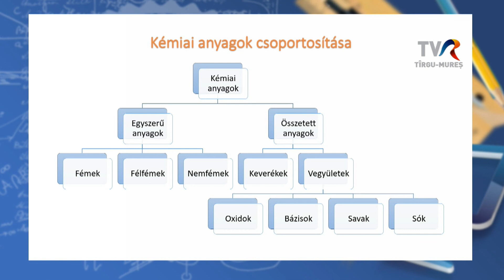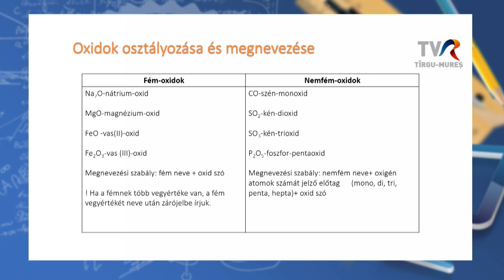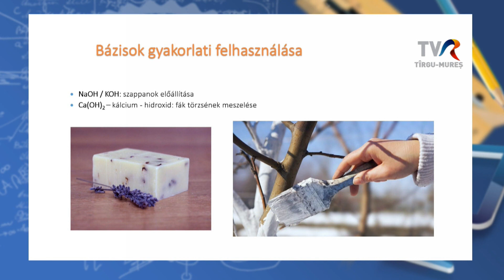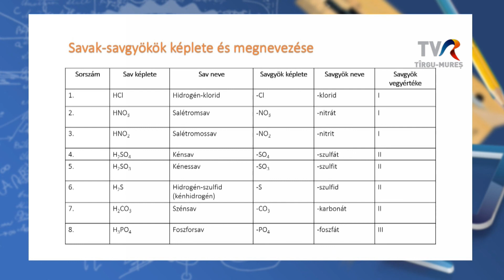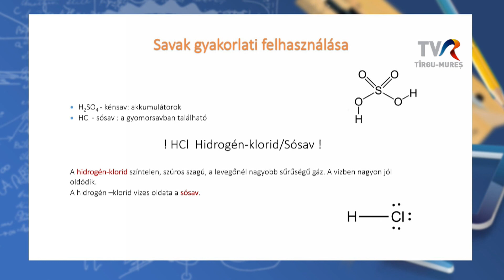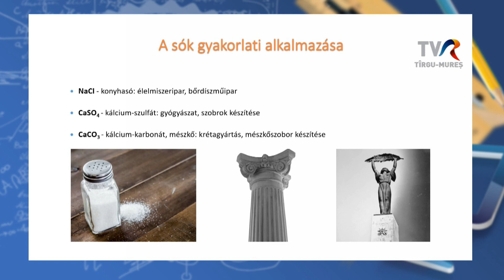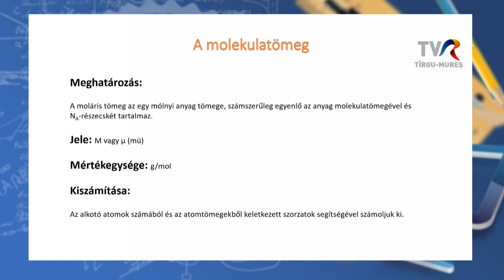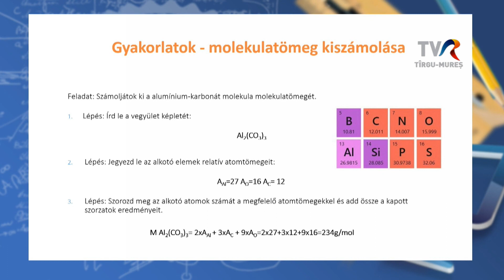Telesuli: Kémia - VIII. osztály 2021.11.17